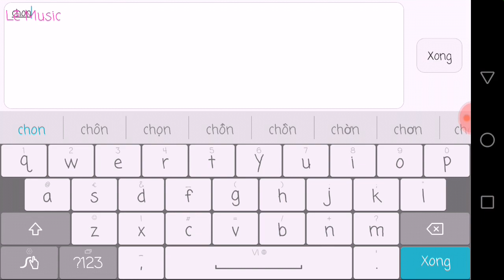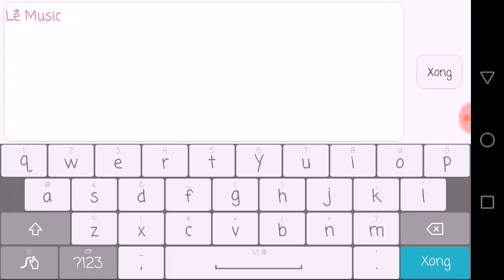Trẻ Trâu 2k2 Gạ Kèo Solo 200k Và Cái Kết Cho Thanh Niên- Liên Quân Mobile